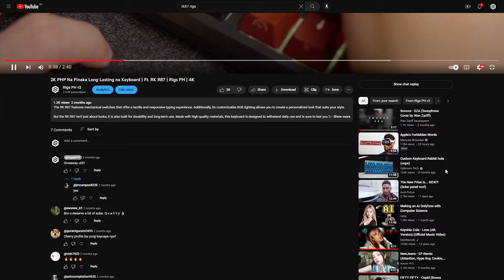I have 18 Mechanical Keyboards And I need to GIVEAWAY At least 2 Keyboards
In this video, I'll showcase my keyboard collection and give away at least 2 fully modded keyboards to lucky viewers. Let me know your favorite keyboard from my collection.